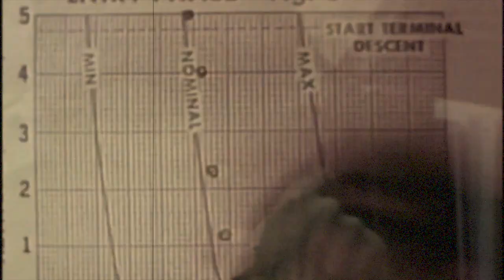Leaving Music Video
Graphic video for Trouvère's single, 'Leaving.'

Trouvère owns all rights to lyrics and audio